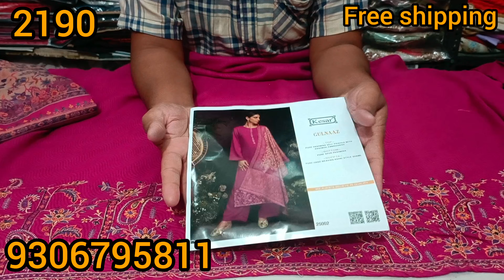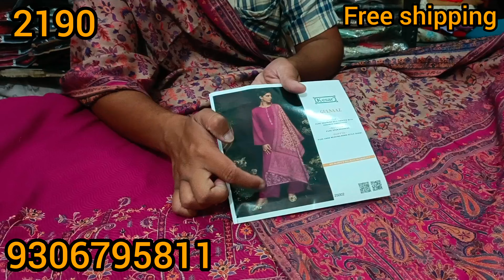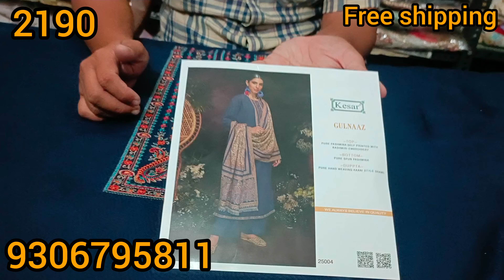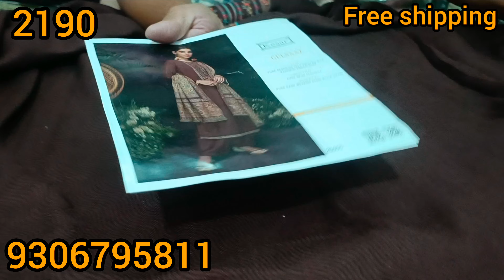Kesar Brand के इन Kashmiri सूटों ने मचाया धमाल, लूट सको तो लूट लो | 17 Nov | 9306795811